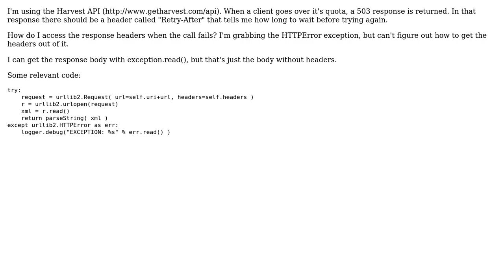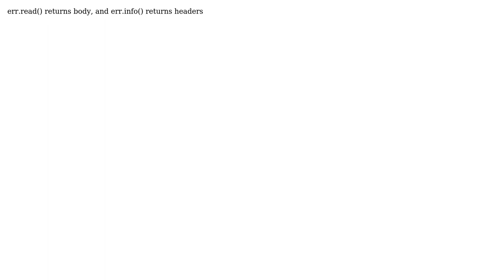How do I access response headers on an error using urlib2? (3 Solutions!!)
How do I access response headers on an error using urlib2?

With thanks & praise to God, and with thanks to the many people who have made this project possible! | Content (except music & images) licensed under CC BY-SA | Music | Images & others | With thanks to user Zhengming Ying user Uku Loskit user Marc Hughes user Andreas Jung and the Stack Exchange Network Trademarks are property of their respective owners. You are responsible for your own actions.